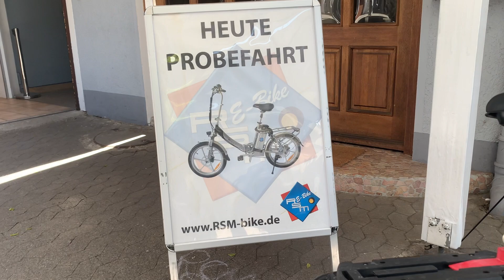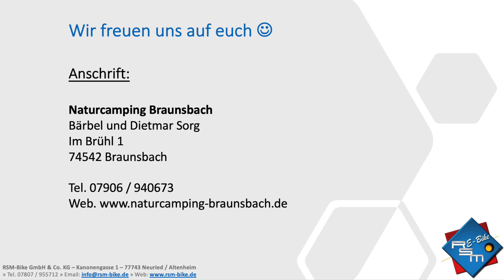RSM-Bike Probefahrten in Braunsbach - Mobilisten | Funbike & Mobifun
Hallo liebe RSM-Bike Freunde ✌🏼😊

Am kommenden Donnerstag und Freitag (04.06 und 05.06)  bieten wir auf dem Naturcamping Platz in Braunsbach von 10.00 Uhr - 12.00 Uhr und von 14.00 Uhr - 16.00 Uhr Probefahrten an.

Wir würden uns über zahlreiches erscheinen sehr freuen 😊

Anschrift:

Naturcamping Braunsbach
Bärbel und Dietmar Sorg
im Brühl 1
74542 Braunsbach
Allzeit gute und sichere Fahrt 🚲

Euer RSM-Bike Team 😊

- RSM-Bike / RSM Bike
- RSM-Radshop
- Fahrradzubehör
- Braunsbach
- Camping
- Naturcamping Braunsbach
- Probefahrten
- Klappbares E-Bike
- mobil
- Mobilisten
- Mobile E-Bikes
- Faltbare E-Bikes
- Wohnmobil
- Pedelec
- Wohnwagen
- Camping
- Stellplatz Bike
- Scheibenbremsen
- Bremsen
- Shimano
- Tektro
- GTA
- Grundplatte GTA
- Zubehör GTA
- Bike Zubehör